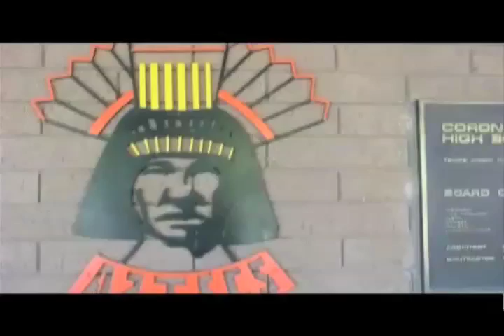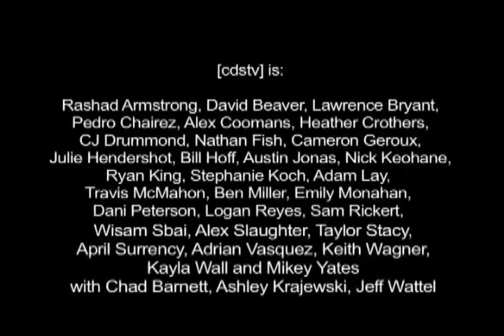Forbes' End of the Year Montage Season 3 Listomania